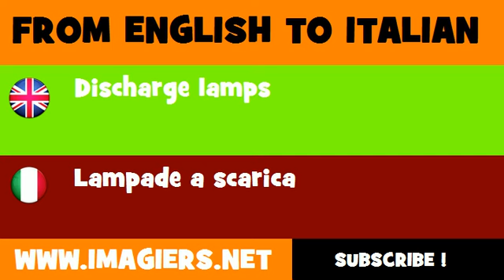FROM ENGLISH TO ITALIAN = Discharge lamps